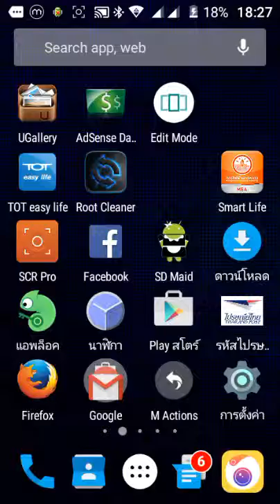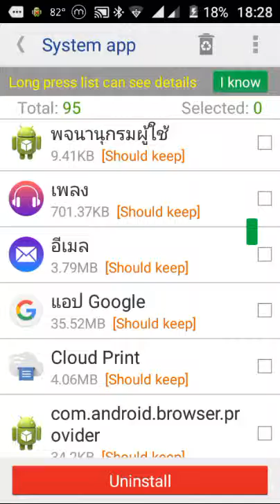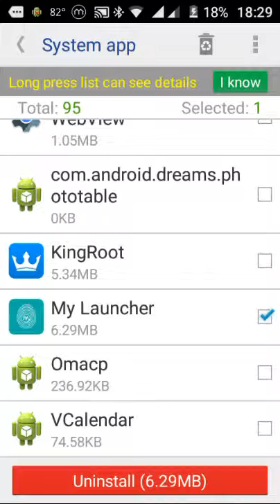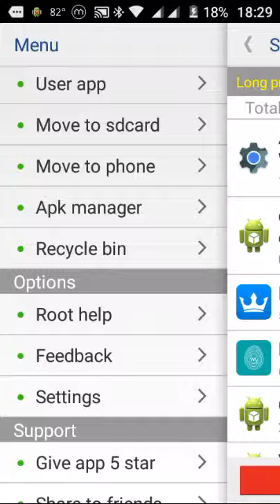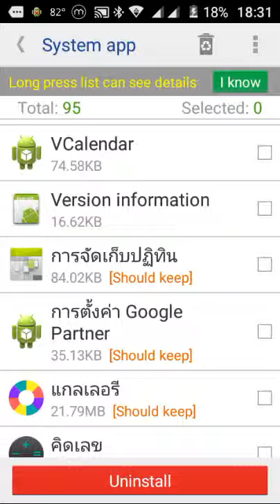System app remover pro for android